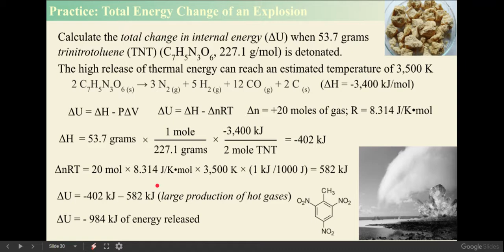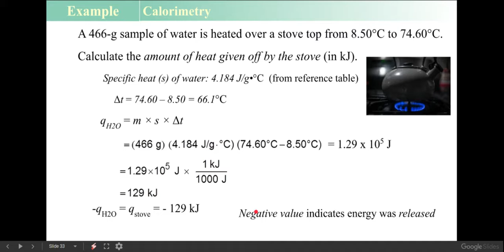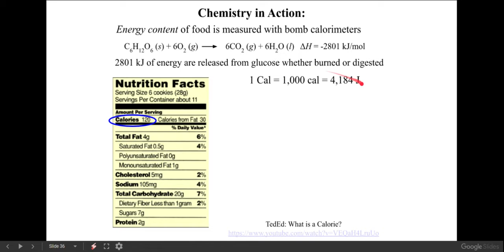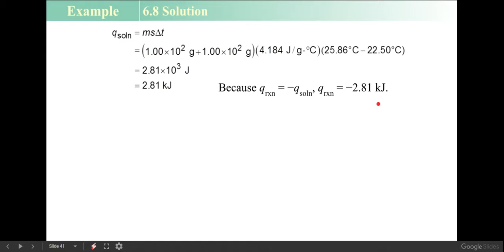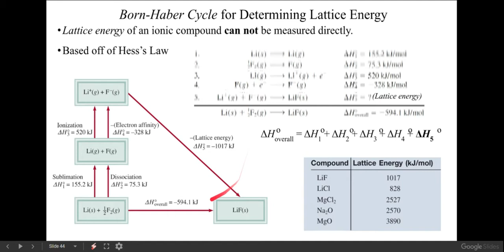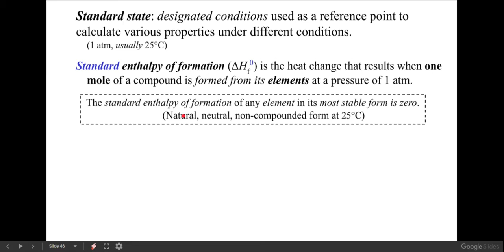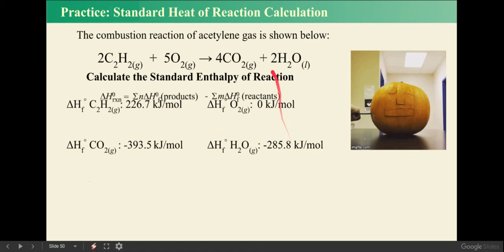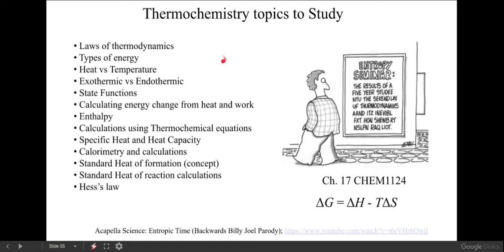6-Thermochemistry Lecture Part 2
6-Thermochemistry Lecture Part 2